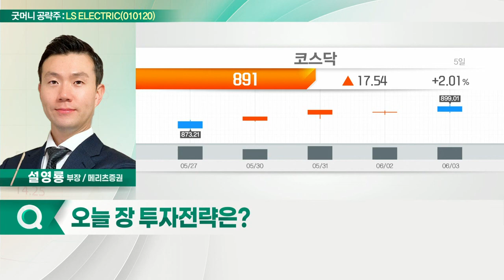LS ELECTRIC(010120)... 전력 인프라 수주잔고 증가_굿머니 공략주 (20220607)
LS_ELECTRIC(010120)
- 전력 인프라 수주잔고 증가
- 전력기기와 자동화부문 수익성 개선
- 전력 인프라·태양광 수주잔고 확대